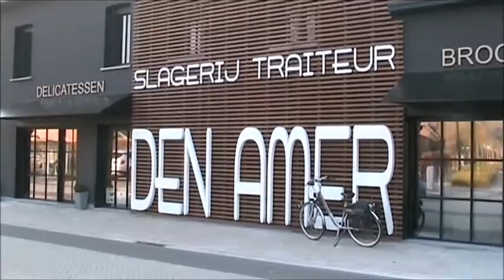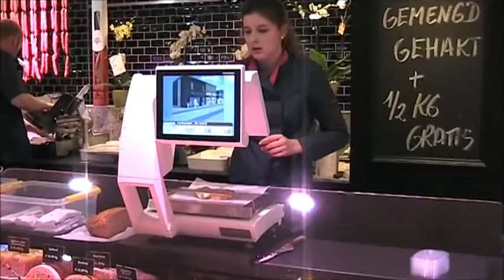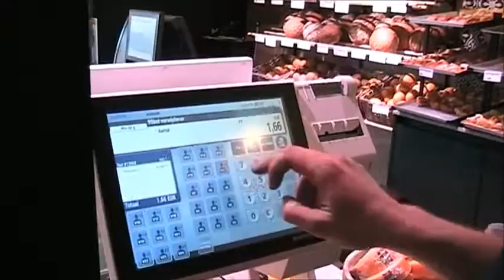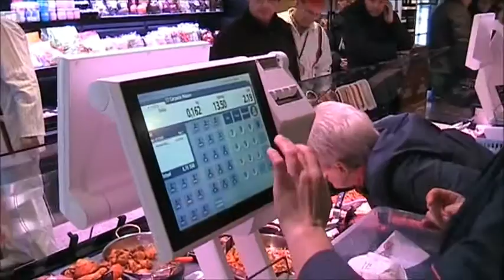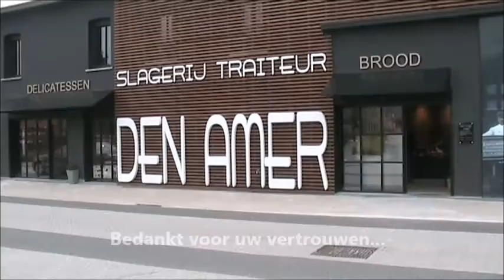Slagerij-Traiteur Den Amer - Puurs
Hoe het begon?
In 1996 studeerde Kristof Vanraes af als slager-traiteur aan de Slagers-traiteursschool van Diksmuide. Hij gaat meteen aan de slag in tal van slagerijen om zijn kennis en vaardigheden zoveel mogelijk te verruimen. Zijn echtgenote, Anja Vandewalle, studeerde af aan het vormingsinstituut te Ieper en behaalde het diploma van restauranthouder. De ambitie om een eigen zaak te beginnen was zowel bij Kristof als bij Anja steeds aanwezig. Op 30 juni 2002 wordt hun droom werkelijkheid. Samen openen zij de deuren van Slagerij-Traiteur "DEN AMER" te Puurs. Na 1 jaar, nl 2003, beslissen Kristof en Anja om hun winkel te verruimen en te vernieuwen. Op 13 april 2003 vindt de opening plaats van hun nieuwe zaak. Al snel merken ze dat dit een goede beslissing was, de winkelverkoop stijgt enorm en daardoor zijn ze genoodzaakt om de wat verouderde werkplaats te vernieuwen. Op 4 februari 2004 worden de nieuwe ateliers in gebruik genomen. Uiteraard zijn alle vernieuwingen volgens de strenge HACCP reglementering uitgevoerd. Met een gescheiden koude zone, een warme zone, een afwaszone, diverse koelcellen, een snelkoeler en diverse aangepaste toestellen en machines kan er nu optimaal hygiënisch en accuraat gewerkt worden!
Op 14 maart 2014 openen ze hun vernieuwde winkel. De winkel kreeg een ware ‘metamorfose’ met een moderne ‘look’. Naast vlees- vleeswaren is er nu ook een ruim assortiment aan brood, gebak, groenten, fruit en fijne delicatessen.
Anja, Kristof, en hun zoontjes Xander en Thibeau en het hele team heten u van harte welkom in hun vernieuwde zaak.